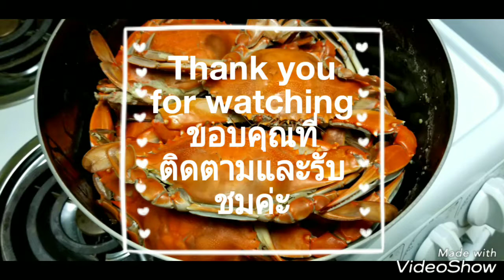ตกปูม้าที่เมกา Crabbing​ at Ocean City Maryland USA Maryland Blue Crab